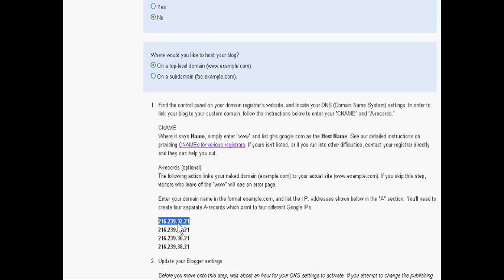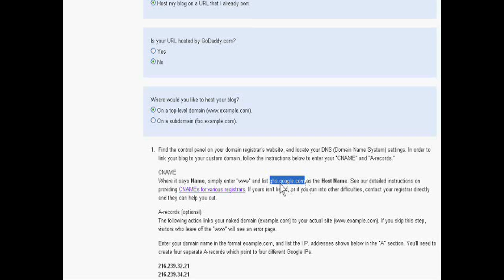How to Host One Domain on Two Hosts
This video is in simple hindi language . Important : You need to write A record and CNAME for hosting one domain name on two host services.